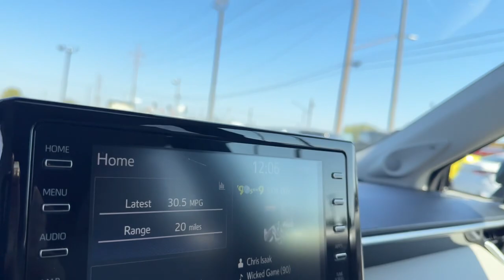2022 Toyota Corolla_Cross LE IN South Bend, Mishawaka, Elkhart, Warsaw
Pre-Owned 2022 Toyota Corolla_Cross LE available at Heart City Toyota located in 711 N Nappanee St, Elkhart, IN, 46514. Servicing the South Bend, Mishawaka, Elkhart, Warsaw area.

Take a moment to check out the  2022  TOYOTA Corolla Cross.  This boldly stylish Corolla Cross offers the efficiency and convenience you need as well as the comfort and amenities you want. From its practical design and sought-after advanced safety features to its smooth ride, roomy cabin, and connected tech, this sensible daily driver makes your busy lifestyle feel easy-peasy.  The following are some of this vehicles highlighted options: Intelligent Auto on/off High Beams, Pre-Collision System, Lane Departure Warning, All Wheel Drive, Keyless Entry, Lane Keeping Assist, Adaptive Cruise Control, Keyless Start, Satellite Radio, Back-Up Camera. Make the commute your happy place in this comfortable, well-equipped Corolla Cross. Come in for a test drive. Our team will make it the best part of your day.